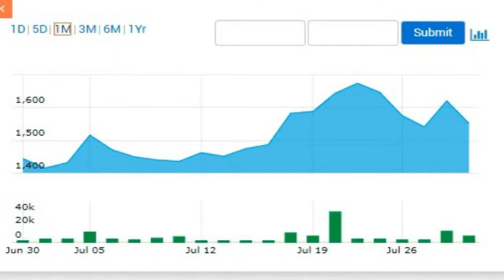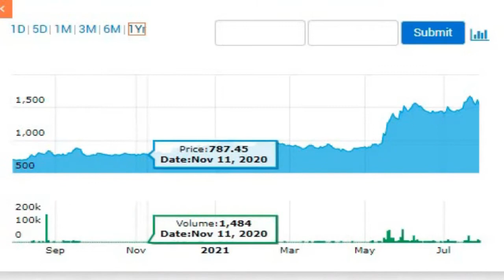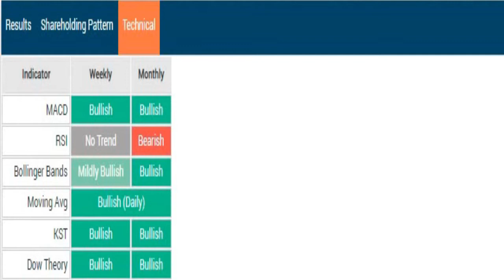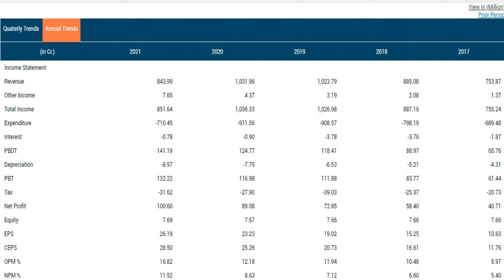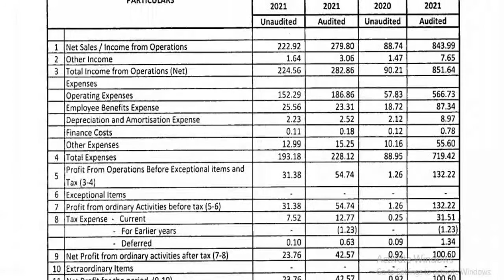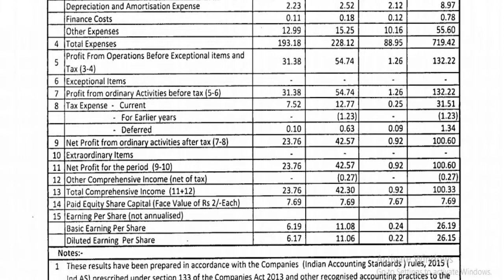TCI EXPRESS SHARE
introduction
MARKET DATA
PRICE PERFORMANCE CHART
SHARE HOLDING PATTERN
FINANCIAL RESULTS
STANALONE QUARTERLY,ANNUALY
PEER COMPARISON
QUARTERLY,ANNUALY,
DIVIDEND
CONSOLIDATED Q4RESULTS 2021
PROFIT & LOSS
 Source:- BSE
TCI EXPRESS Share price
TCI EXPRESS Share news
TCI EXPRESS  Share prediction
TCI EXPRESS  Share review
TCI EXPRESS  stock view
TCI EXPRESS Q1FY22RESULTS